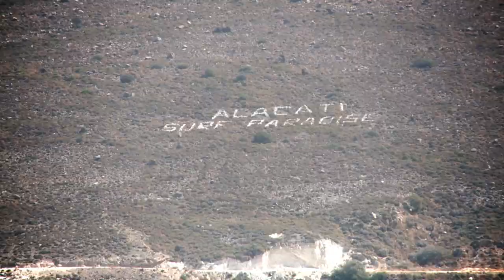RED BULL AEGEAN CROSS